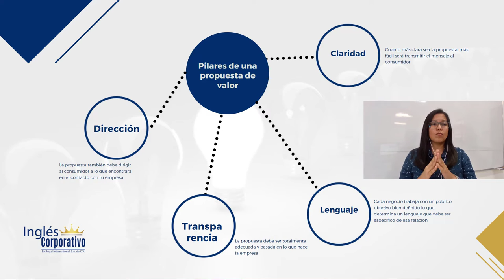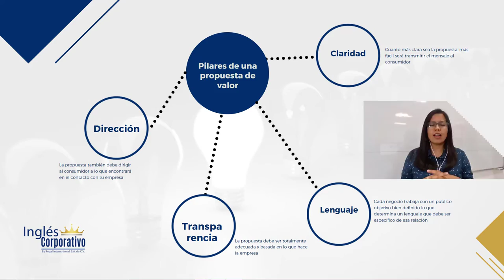Propuesta de valor Pilares